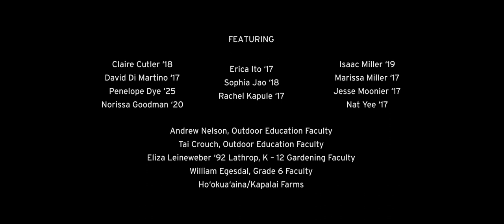Educating for a Sustainable Future